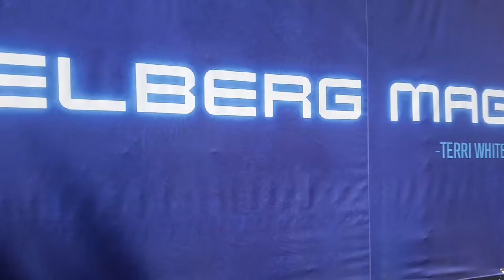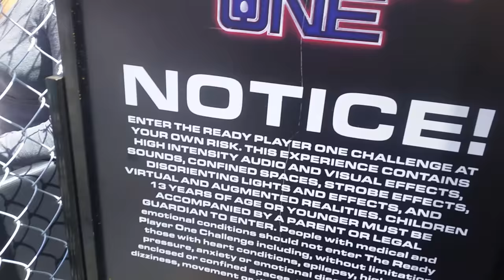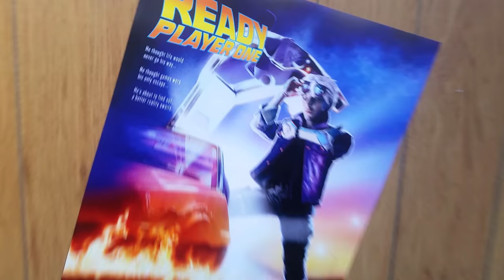Hollywood Film Exhibit, Ready Player One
Last pop-up was for the film "IT"...now it's Ready Player One, these are free to the public and use actual set pieces from the movie